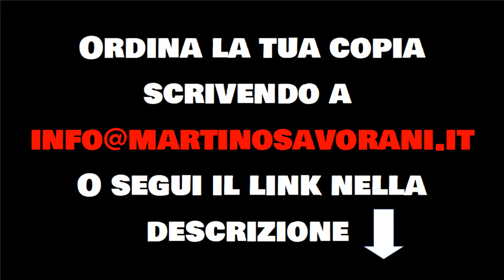Hitler viene informato che hanno ritirato dalle librerie "I demoni delle campagne"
NON FATE COME HITLER! Ordinate la vostra copia con dedica dell'autore qui

"I demoni delle campagne" di Martino Savorani sono 3 storie dell'orrore nate nelle campagne e nelle montagne di una Romagna notturna e misteriosa: grotte, casolari, capanni in cui il male si muove a proprio agio, favorito dalla notte e dall'atmosfera idilliaca.

Gli abitanti di questi luoghi, ancora legati ad antichi riti, credenze e tradizioni, fronteggiano una presenza malvagia che assume le sembianze di un morto vivente, un vampiro e un’oscura entità, in una lotta in cui in ballo c’è la loro vita e quella delle persone che amano.